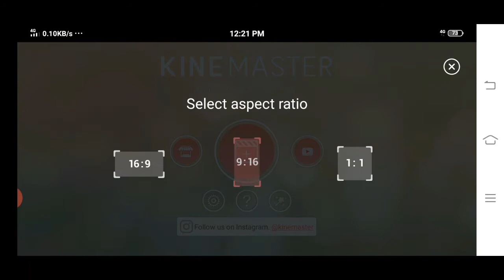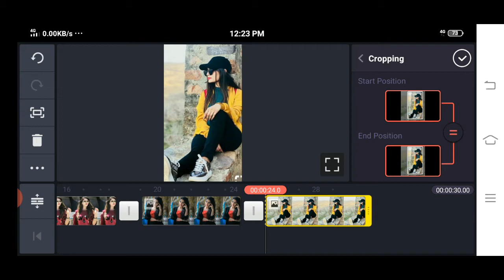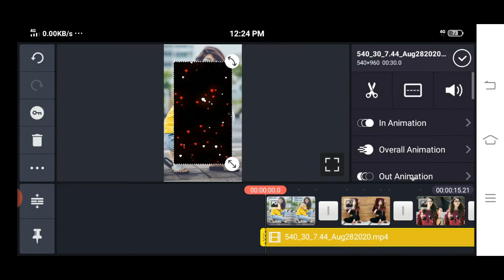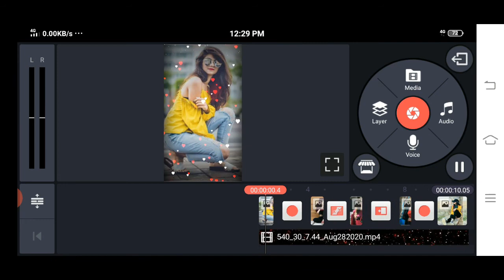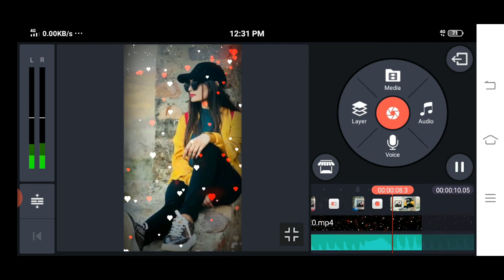New Trending Transition Effect Status Video Editing || Kinemaster Awesome Video Editing Tutorial